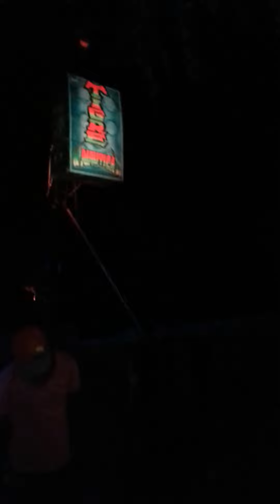DA LA VUELTA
PARA QUE COPIES CUAL ES LA ORDEN